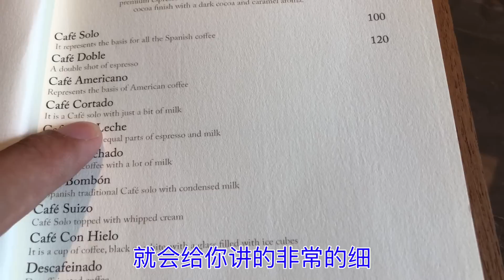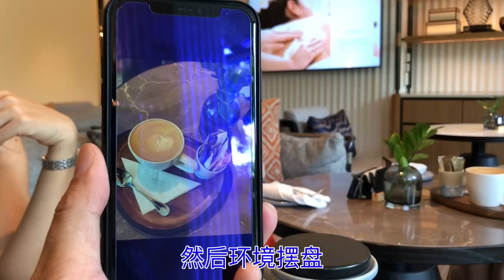45天吃喝在清迈（13）：Melia 酒店西班牙下午茶，150马币就能享用到伊比利亚生火腿，慢慢享用等太阳落山，清迈的高级酒店，消费起来很舒服……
Meliá Chiang Mai